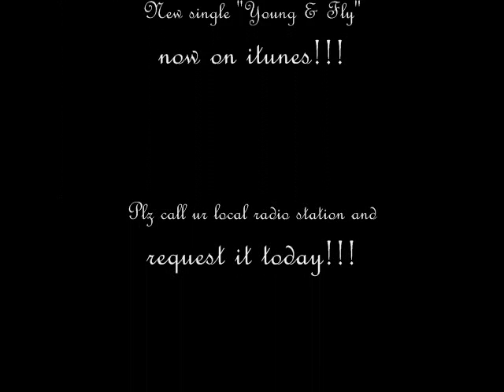Young Lyric aka Lyrikkal "Tupac"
Facebook: Young Lyric aka Lyrikkal

for new music, merchandise, fanclub, show info, and more!

Young Lyric Mixtapes "2 Lyrikkal", "Scribbled On Em", and "Back 2 School (volume 1 and 2)" FREE

TeamLyric please call (97.9 The Box) and (93.7 The Beat) to request Young Lyric's new singles "I Know U Know" and "Spozed 2" today!!!

Thanks 4 the luv and support, YL